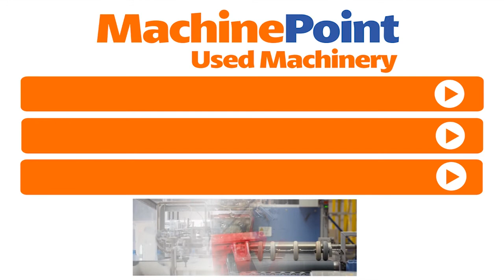GÜNTER SP 2400 Used SPECIAL WELDING MACHINES machines MachinePoint